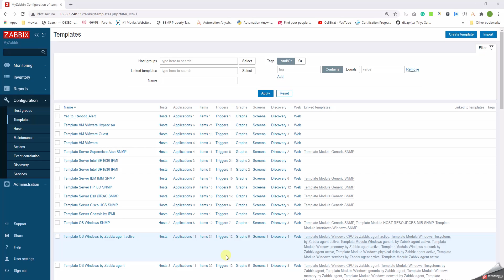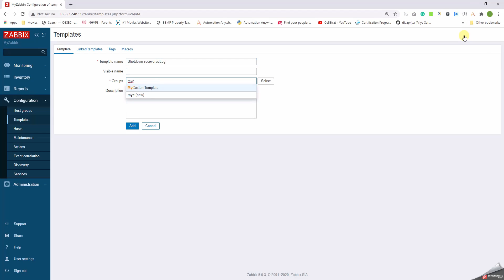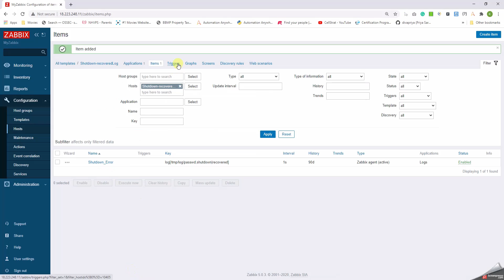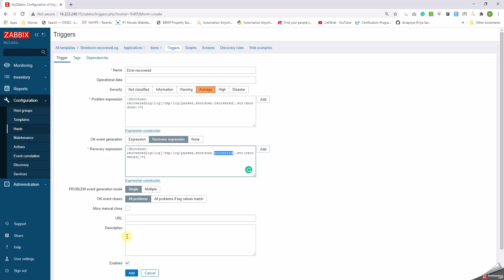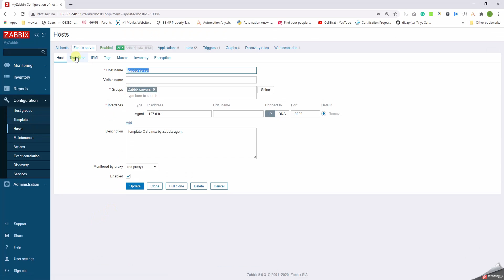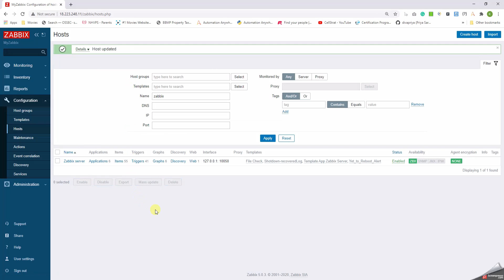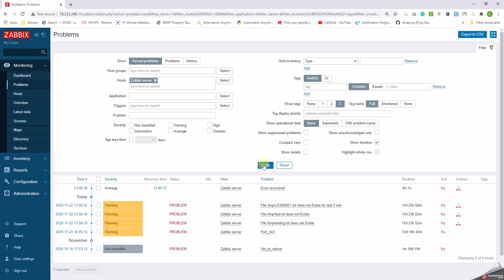19 How to Monitor Log File With Recovery in Zabbix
Monitoring log files using zabbix, with an option to resolve the alert when OK messages are seen in logs.